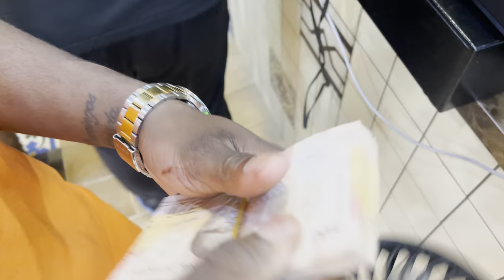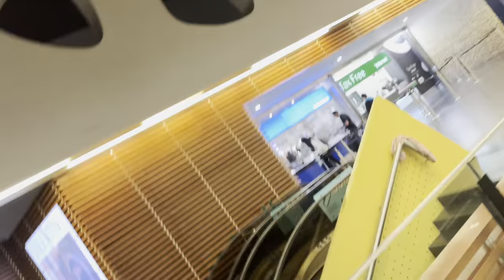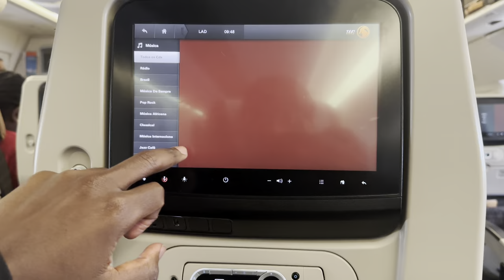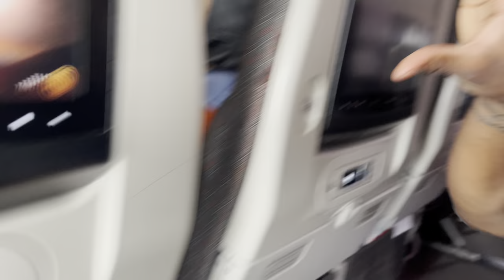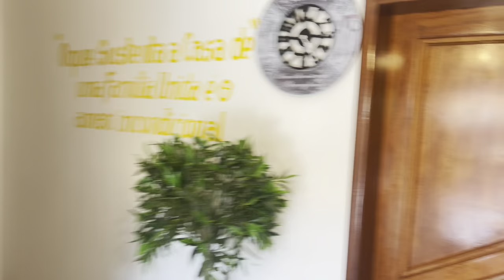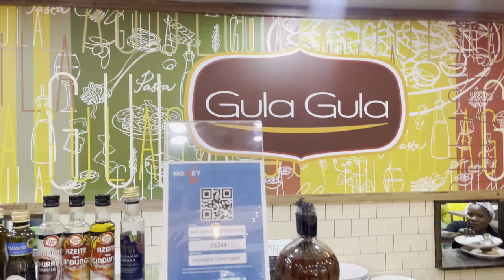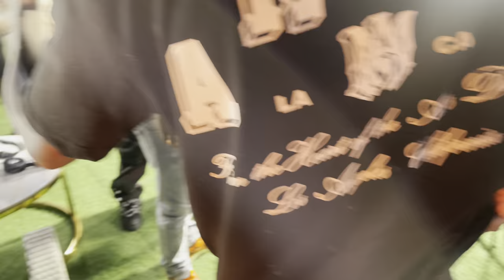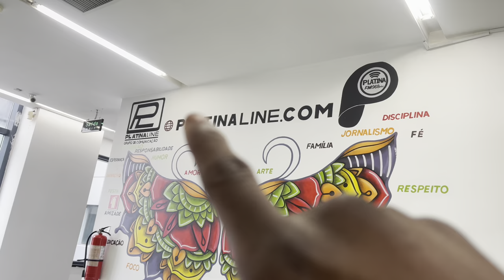PÂNICO EM ANGOLA‼️😱(part I)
Para quem quiser uma renda extra👇🏾